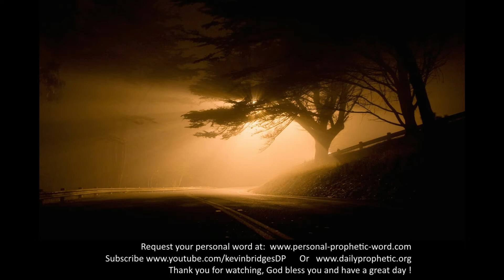Daily Prophetic 22 November 2020 All Words